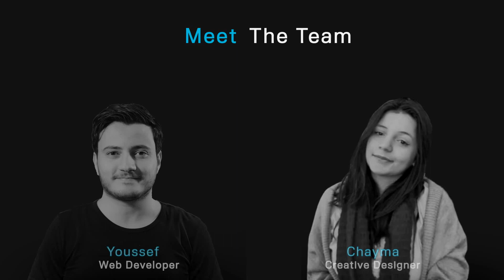Outsource Your Digital Marketing Activities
Hire an all star marketing team for Just AED 2999 / month